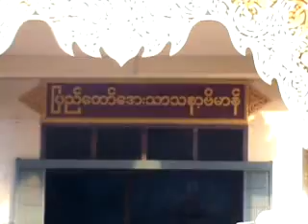မင်းကွန်းဓမ္မစေတီဆရာတော် အရှင်နာဂိန္ဒာလင်္ကာရ - ရှင်ဥပ္ပဂုတ္တမထေရ်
မင္းကြန္းဓမၼေစတီဆရာေတာ္ အရွင္နာဂိႏၵာလကၤာရ